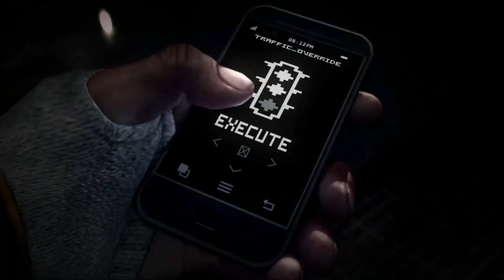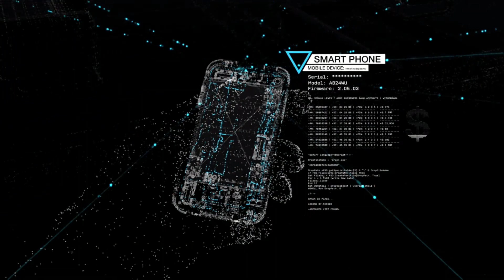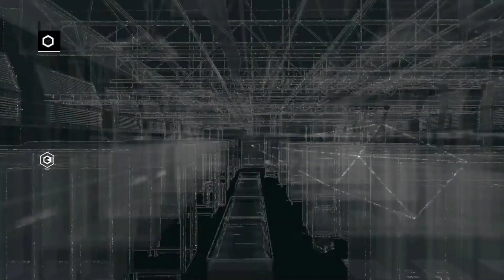Nous avons testé | Watch Dogs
Notre cher ami Benkok13 a testé Watch Dog pour Stadia Fr mais surtout pour toute la commu !!!

👻 Snap : stadiafr